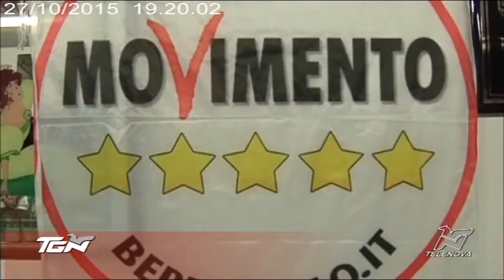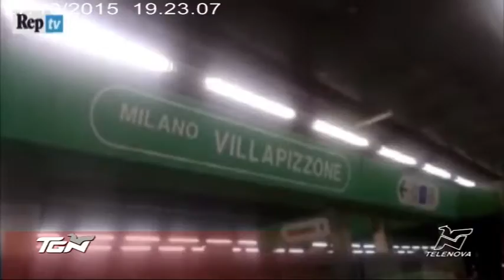TGN Sera - 27/10/15